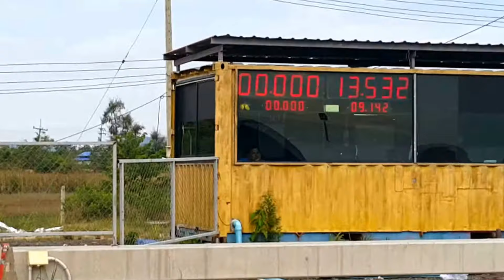A1 171260 เทพหลังถนน(29)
A1 171260 เทพหลังถนน โดย พี่โด้ รองเท้าซิ่ง ณ สงขลาสปีดเวย์

อู่ธเนศการช่าง,หาดใหญ่,ปะทะ,แบทเทิล,รองเท้าซิ่ง,สุราษฎร์ธานี,อู่ช่างหยก,ฟาล์วคู่,สีเขียวมรกต,เบิร์นล้อหน้า,เจเจเซอร์วิส,อู่บ้านพรุ,อู่สหดีเซล,อู่ช่างเอกหาดใหญ่,เทพหลังถนน ,เสี่ยวัฒน์ ,ล้อซิ่ง ,พี่โด้ ,สองเท้าซิ่ง,สงขลาสปีดเวย์, อู่เอ้, แม่กลอง, พัฒ, สติ๊กเกอร์,เรซซิ่ง, เรสซิ่งบอย, เรสซิ่งเต้น, เรซซิ่ง เต้นปานามา, เรสซิ่งขับรถ, เรสซิ่งลูกแพทล่าสุด, เรซซิ่ง ปานามา, เรสซิ่งลูกแพทเต้น, เรสซิ่งลูกแพทเต้นปานามา, เรสซิ่งแฟมิลี่